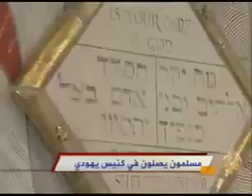Synagogue juive devenu Mosquée!!